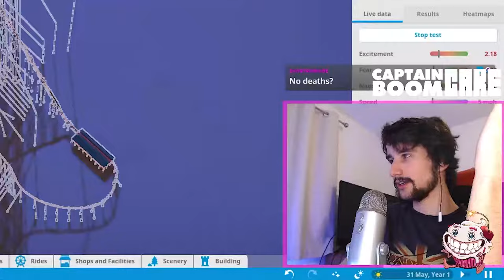The 113g force Death Coaster (highlight)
The 113g force death coaster from my planet coaster stream, just a quick edit from twitch since I don't have an editor yet! sorry!